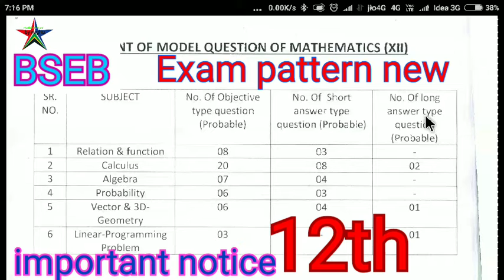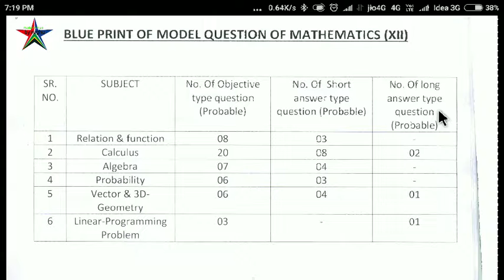New exam questions new pattern Bihar board intermediate 2019 Class-XII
Mathematics by Raghu.

previous year2018 question solutions